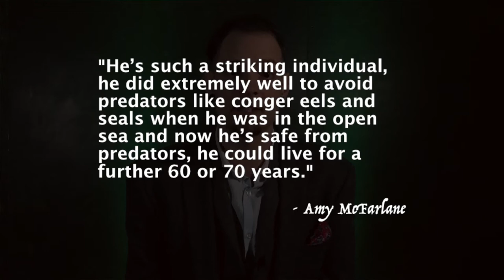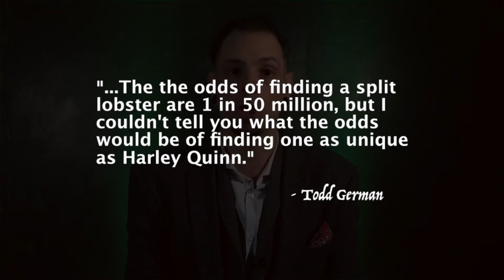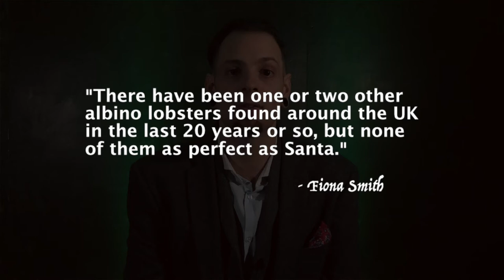Curious Crustaceans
Harley Quinn and Santa Claws are two very Curious Crustaceans. One is a chimera lobster, meaning he's split directly down the middle - the other is an albino lobster.

Both are residents of UK Sea Life Centres.